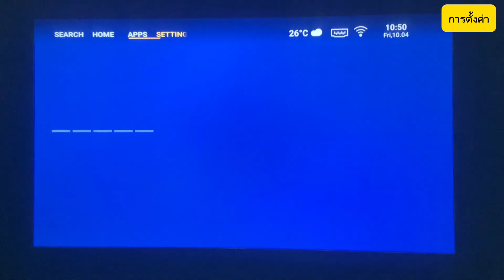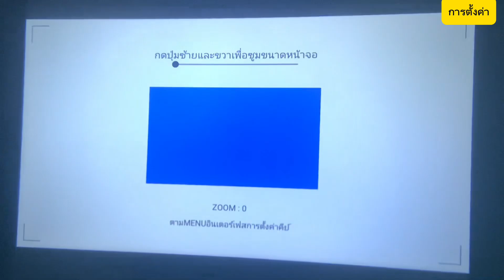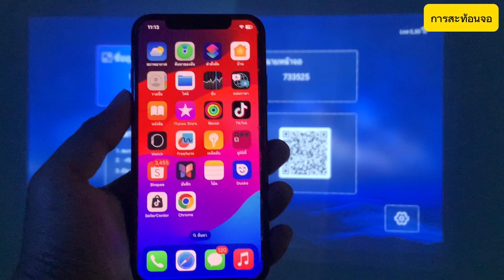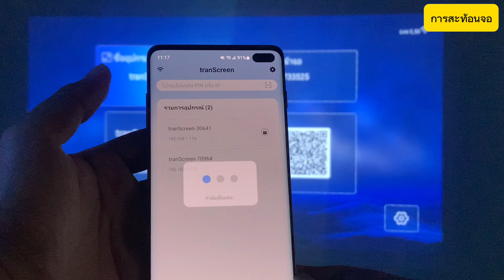Projector Tripsky T8 Smart Android 11 รองรับภาพ 4K โปรเจคเตอร์รุ่นอัพเกรด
โปรเจคเตอร์ Tripsky T8 Smart Android 11 โปรเจคเตอร์4K Keystone Auto Focus 1920x1080p โปรเจคเตอร์แบบพกพา
500 ANSI Lumens การปรับปรุงระดับฮาร์ดแวร์ของความสว่าง

การไฮไลท์ภาพอย่างต่อเนื่องและมีความเสถียรภาพ
การรับชมภาพที่สะดวกสบาย
แสดงสีสันของภาพที่แท้จริง
ลำโพงคู่

Tripsky T8 Smart Android 11 โปรเจคเตอร์ มาพร้อมกับลำโพงคู่ เปิดรับประสบการณ์เพลิดเพลิน สัมผัสกับเสียงเพลงที่ดื่มด่ำ ออกแบบมาเพื่อการรับชมภาพยนตร์ยามค่ำคืน

ความละเอียดของภาพ 1080p

ความละเอียด 1920 x 1080p มาพร้อมกับความสว่างสูงสุด ให้ภาพดูคมชัด สีสันสดใส เสมือนจริง เมื่อเทียบกับโปรเจคเตอร์รุ่นเดิมๆ
รองรับภาพระดับ 4K เปิดประสบการณ์ใหม่ยกระดับในการรับชมภาพยนตร์

การแก้ไขภาพสี่เหลี่ยม แบบอัตโนมัติ
การปรับภาพตามจริง ใช้ประโยชน์จากโมดูล 3D TOF ออกมาเป็นพิเศษเพื่อ Tripsky T8 โดยเฉพาะ สามารถปรับการแก้ไขของคีย์สโตนและโฟกัสได้โดยอัตโนมัติ
หลีกเลี่ยงสิ่งกีดขวางอัตโนมัติ เมื่อมีสิ่งกีดขวาง โปรเจคเตอร์จะระบุพื้นที่อย่างชาญฉลาด หลีกเลี่ยงสวิตซ์ ภาพจิตรกรรมฝาผนัง และอื่นๆ ค้นหาพื้นผิวการฉายภาพที่เหมาะสม
ฉายภาพบนผ้าฉายอัตโนมัติ ระบุพื้นที่จอฉายอัตโนมัติ บอกลาการแก้ไขภาพบิดเบี้ยวด้วยตนเอง จัดตำแหน่งภาพไว้ที่ขอบจอฉาย

คุณสมบัติที่สำคัญ
แบบพกพา : ใช่
ความละเอียดมาตรฐาน : 1080P
ระยะฉายภาพ : 1.5-6ม.
ประเภทหลอดไฟ : LED
ค่าความสว่าง : 500 ANSI Lumens
ประเภทจอโปรเจคเตอร์ : LCD
อัตราส่วนคอนทราสต์ : 10000:1
น้ำหนักเครื่อง : 2.7 Kg.
ขนาดของเลนส์ : 4 นิ้ว
ฟีเจอร์ : ลำโพงในตัว, สเตอริโอไฮไฟ
ระบบปฏิบัติการ : Android 11
RAM : 2GB
ROM: 16GB

เทคโนโลยีการแสดงผล : LCD LED
ความละเอียดภาพ : 1920x1080p
การเชื่อมต่ออินเตอร์เน็ต : 2.4G / 5G / Wifi5
อายุของหลอดไฟ:  LED 30,000 ชั่วโมง
ขนาดภาพฉาย : 40-300 นิ้ว